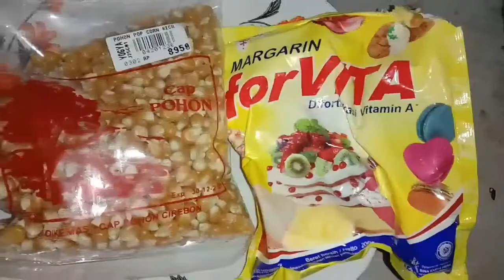cara membuat popcorn merekah cuma pake penggorengan atau wajan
Di video kali ini aku mbuat popcorn tanpa repot mudah dan gampang cuma pake penggorengan wajan yang bisa di tiru di rumah ,tonton videonya yh sampai habis